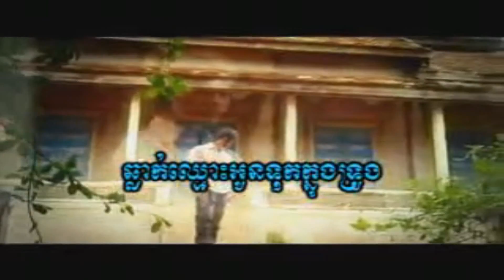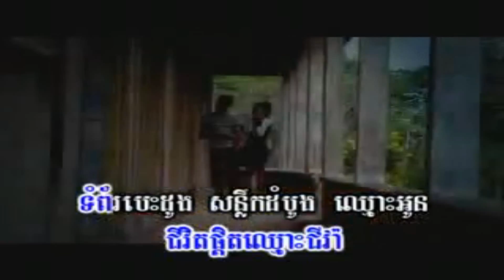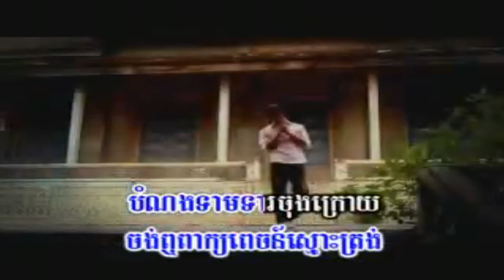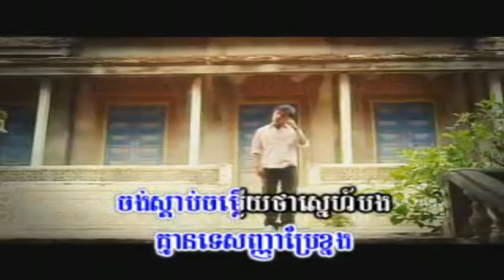Chhlak chmous oun tok khnong troung